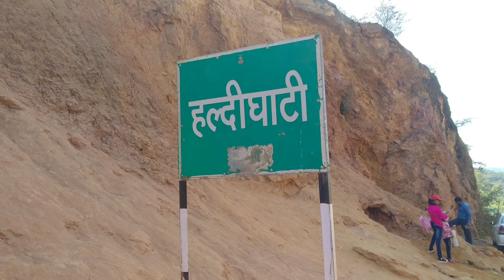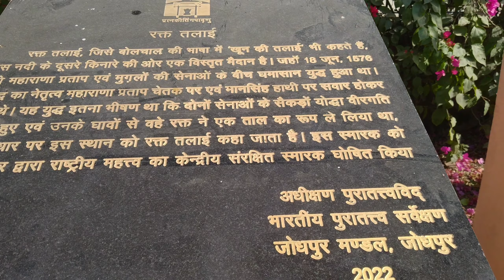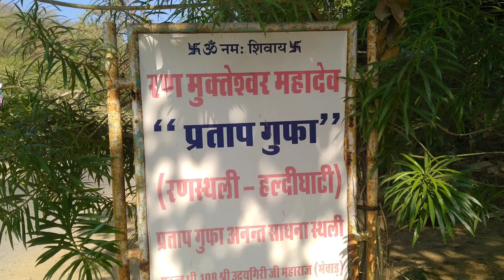Haldi Ghati Gufaye samadhi Rakt Talai Rajasthan Wala RamRas |RWR#haldighati#chetaksamadhi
Haldi Ghati Gufaye samadhi Rakt Talai
Rajasthan Wala Ramras || RGV
Ham Solo Travel
All india travel kerte Hue Hmne dekha

RAJSAMAND Video

Udaipur Videos

Rajasthan ke Rajsamand Jile Me Maharana Pratap Ki Gufaye Rakt tlai or Maharana Pratap Ki Samadhi Bni Hui Hai haldi Ghati jane Per un veero ki mahaparakrami ka balidan or Sangrash Ka Samarn hota hai

Haldi Ghati kha hai
RAJSAMAND jile Tourist places
Maharana pratap ki Gufaye Kha hai
Maharana pratap ki Samadhi kha bni hui hai
Maharana pratap ka Ghoda chetak ne kha se Chhlag Lgai
Ek Esi Jagah jha yuddh ladte hue Khun Ka talab Bhar Gya Tha use Rakt tlai kahte hai
haldi ghati
haldi ghati ka yudh
haldi ghati ka yudh history
haldi ghati ka war
हल्दीघाटी का युद्ध
maharana pratap ki mrityu kaise hui
महाराणा प्रताप की मृत्यु कैसे हुई थी
हल्दी घाटी युद्ध महाराणा प्रताप
हल्दी घाटी युद्ध कब हुआ
रक्त तलाई कहा पर है
महाराणा प्रताप की गुफाएं

Maharana Pratap Ki Gufaye
Maharana Pratap Smark
Haldi Ghati Miyujiyam
Haldi Ghati Yuddh
Rajasthan Wala RamRas
Rgv
Haldi Ghati Yuddh kha Hua tha
Maharana Pratap ki samadhi kaha per hai
Raktlai kha hai
Solo Travel
All india travel
Haldi Ghati
Maharana Pratap
Rajsamand
Rajasthan
Ramras
Ramrasg
Haldi Ghati video
महाराणा प्रताप की गुफाएं की गुफाएं

एक बार पढ़ लीजिए

आपका हमारे वीडियो में आपका तह दिल से स्वागत है

 इस चैनल पर दुनिया के विभिन्न देशों में विभिन्न प्रकार के रहन सहन रितिरिवाज सभी लोगो का जनजीवन और वहा की संस्कृति वहा की भाषा आदि की जानकारी आपको मनोरंजन करते हुए सीख देने का प्रयास करेंगे

सभी वीडियो पारिवारिक है बच्चे बड़े सब साथ में देख सकते है हमारे प्रतिदिन के वीडियो में हम आपका मनोरंजन करने के साथ साथ आपको एक नई सिख देने का प्रयास करेंगे

हमारा सम्पूर्ण प्रयास यह रहेगा की आप हमारे वीडियो से आपका दिन बहुत ही खूबसूरत हो जाए आपका दिल प्रसन्नता पूर्वक बाग बाग हो जाए

जिससे हमारा हौसला बड़े और आपका जीवन को खुशियों से भर दे आपका हर दिन बहुत ही बेहतरीन और खूबसूरत बना पाए

हम आपको हमेशा खुश देखना चाहते है
आपकी खुशी में ही हमारी खुशी हैं

Rajasthan Wala rajras